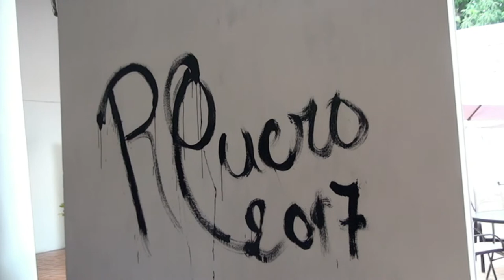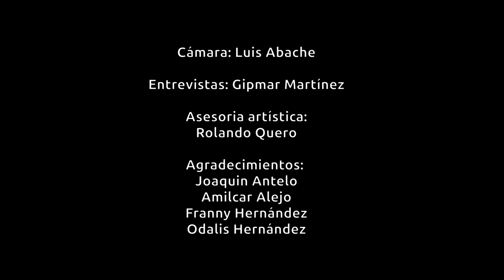Inauguración de exposición (Ecos) de Rolando Quero en San Carlos